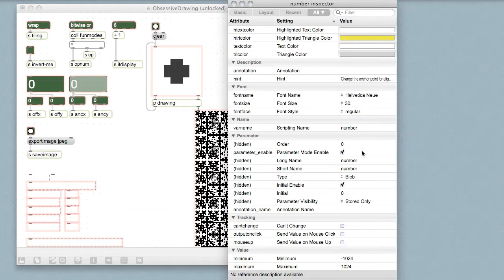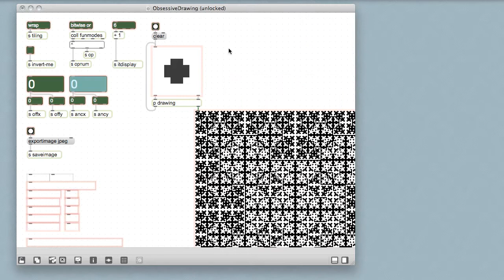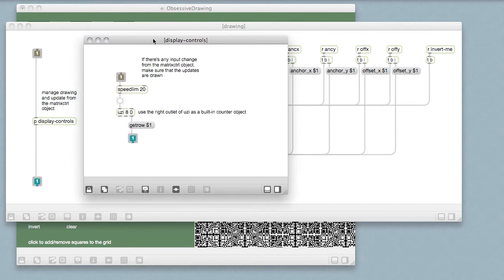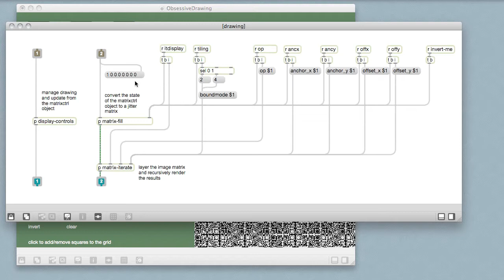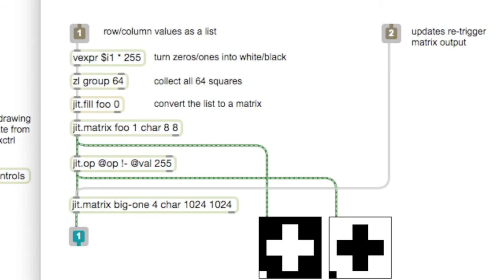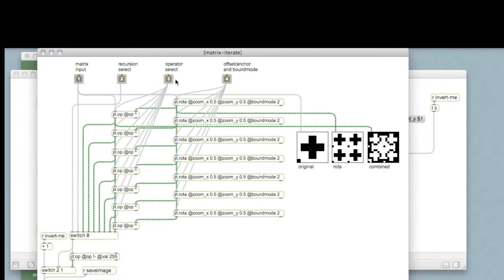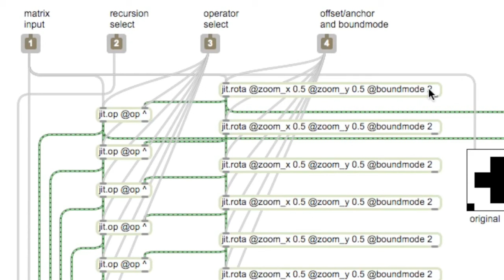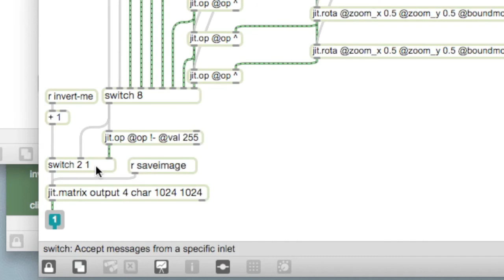Practical Max 3b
Take a peek inside the Obsessive Drawing patch with Gregory Taylor.  Learn how the tiling and recursive image process is done.